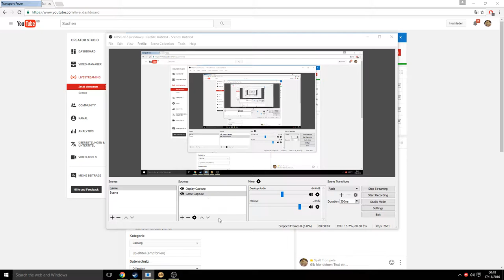Transport Fever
Transportfever in Action  from the mountains to the rivers